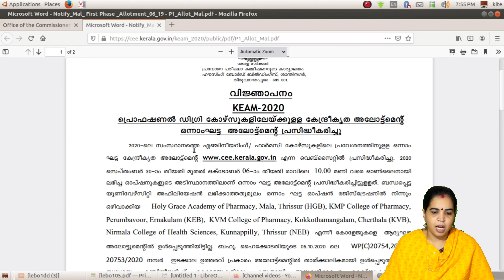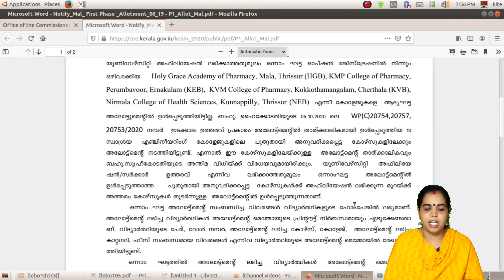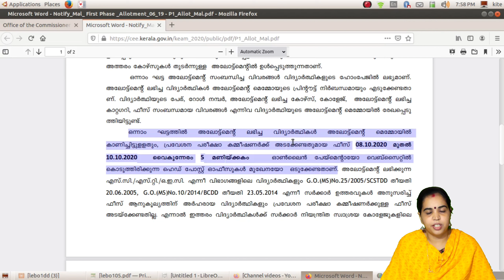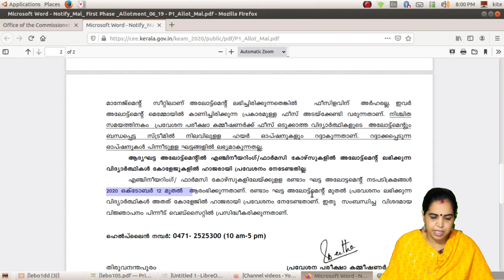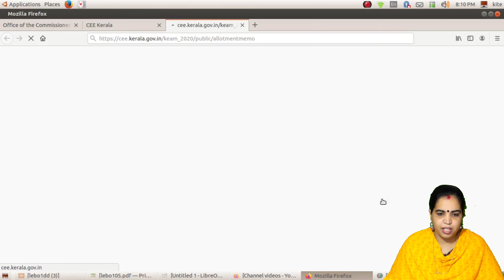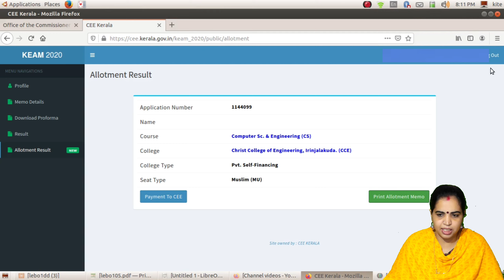HOW TO CHECK/KEAM FIRST ALLOTMENT PUBLISHED/ ALLOTMENT MEMO/FEE PAYMENT/ ശ്രദ്ധിക്കേണ്ട കാര്യങ്ങൾ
KEAM first Allotment പ്രസിദ്ധീകരിച്ചു
fee payment നുള്ള സമയം ശ്രദ്ധിക്കുക  അവസരം നഷ്ടപ്പെടുത്തരുത്